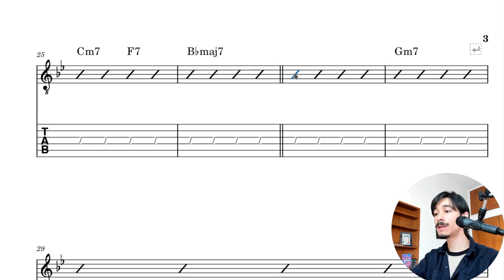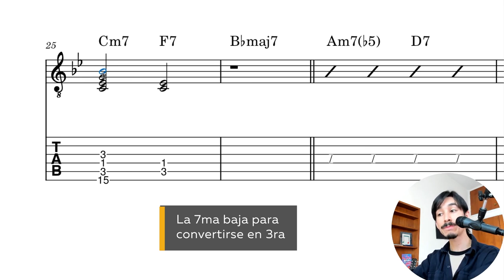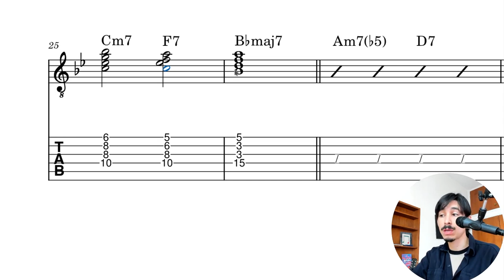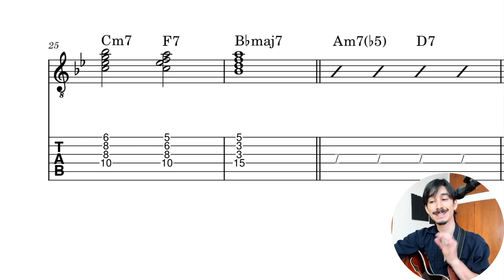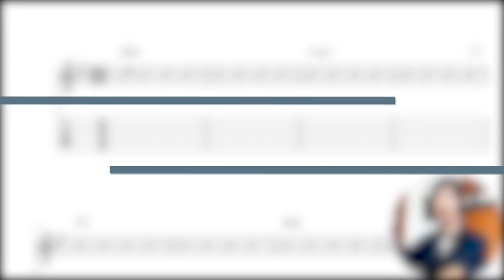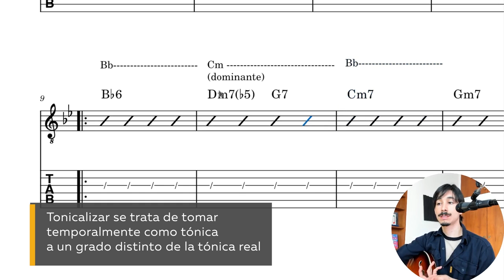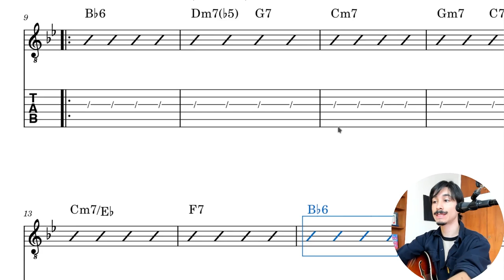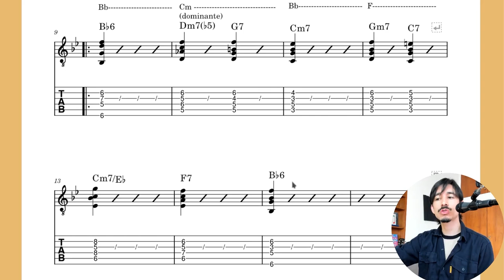Armonía ESENCIAL en JAZZ: II V I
Si tuviésemos que resumir la armonía de jazz en una frase, sería II V I: es por lejos la cadencia más común en este lenguaje, y uno de los puntos clave que debemos estudiar si no queremos naufragar. Hoy te enseñaremos a qué se refiere este contexto, qué deberíamos tener en cuenta, y cómo estudiarlo con ciertos ejercicios bien concretos.
👨‍🏫 Si quieres aprender armonía avanzada en la guitarra, checa este intensivo
💫 Si te perdiste porque no tienes claras las bases de la teoría y la armonía, comienza hoy mismo
🎸 Si quieres aprender lo básico de la armonía aplicada a la guitarra con un método claro y accesible,

00:00 Introducción
00:51 Concepto de II V I
02:35 Conducción de voces: la séptima baja
09:56 Ejercicio de ciclo de cuartas
14:48 Como dominantes secundarios
19:54 “¿Qué escala uso sobre el II V?”
20:45 Conclusión